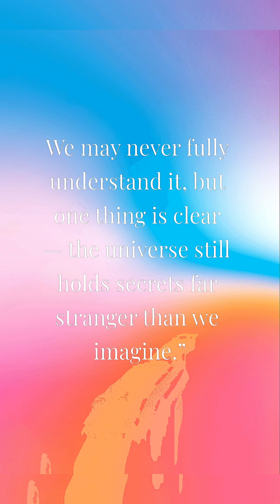"A Star That Refuses to Die. The Cosmic Mystery!"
There’s a mysterious star in our universe that should have died millions of years ago… but it’s still glowing bright!
Scientists are baffled by this strange cosmic survivor. What’s keeping it alive?
In this video, we explore the unbelievable mystery of the star that defies death — a riddle written in the light of the cosmos.

🌌 From supernovas to the laws of physics, this story will change the way you see the universe.

👉 Watch till the end to uncover the secret behind “The Star That Should Be Dead.”